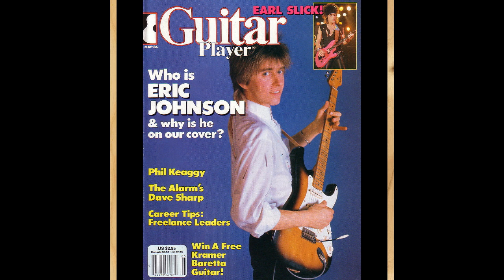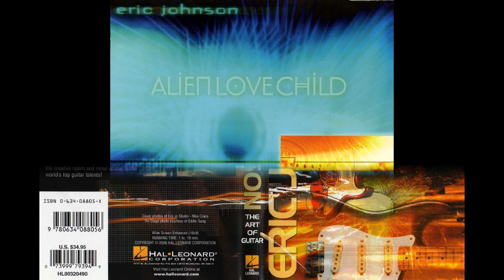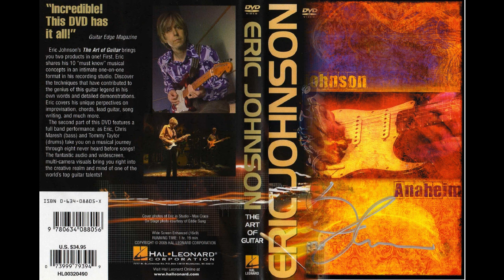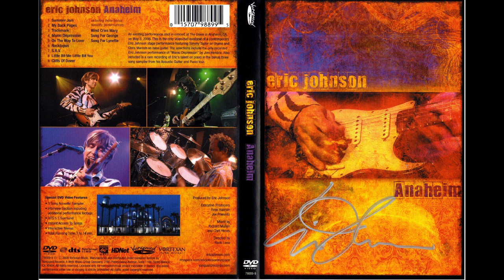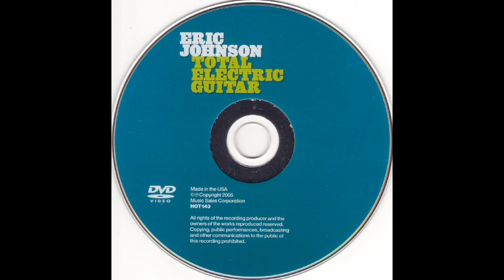ERIC JOHNSON - "Venus Isle " album © 1996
Statutul de "Guitar-Hero" al lui ERIC JOHNSON este deja de multi ani recunoscut. Acesta este albumul © 1996 al acestuia, intitulat,"Venus Isle".
- All Copyrights rezerved to Eric Johnson -